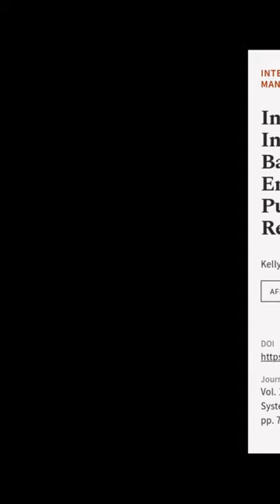International Trade and Investment Agreements as Barriers to Food Environment Regulat... | RTCL.TV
### Keywords ###

### Article Attribution ###
Title: International Trade and Investment Agreements as Barriers to Food Environment Regulation for Public Health Nutrition: A Realist Review
Authors: Kelly Garton, Anne Marie Thow ,and Boyd Swinburn
Publisher: Kerman University of Medical Sciences
DOI: 10.34172/ijhpm.2020.189

### Video Timestamps ###
0:00:00 - Summary
0:00:59 - Title
0:01:04 - End